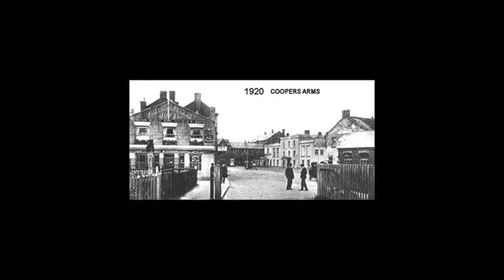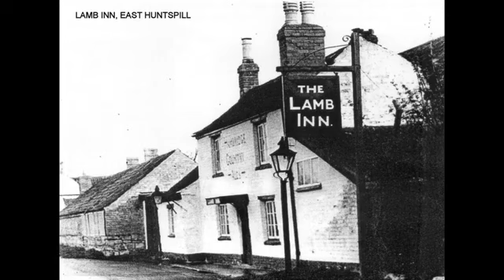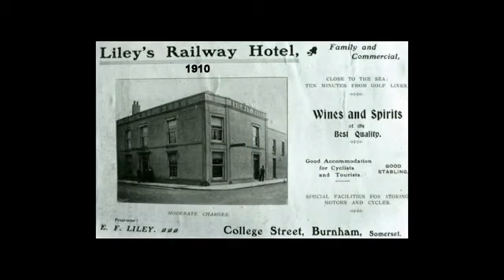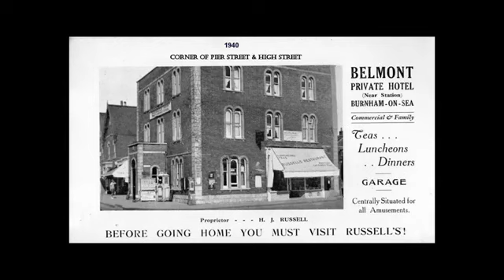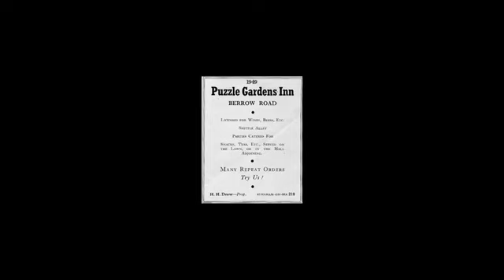BURNHAM & HIGHBRIDGE PUBS SOMERSET UK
History of Sedgemoor Pubs, Inns & Taverns